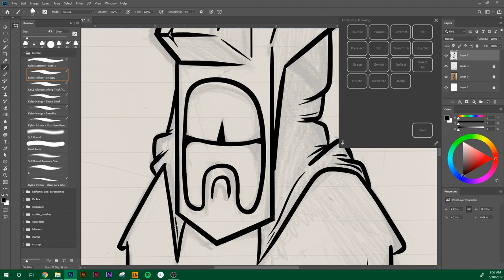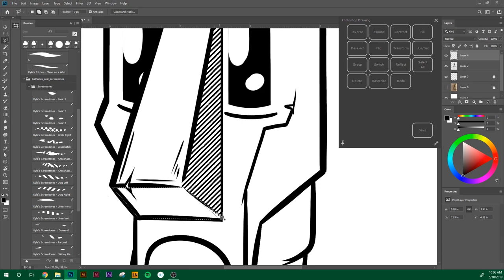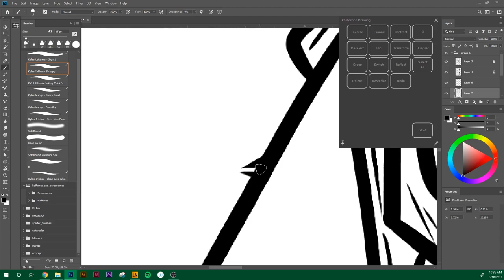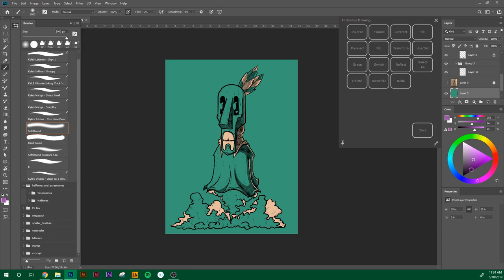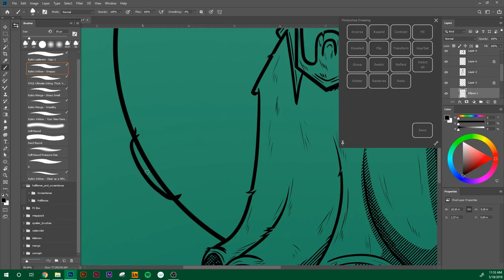Banjo-Kazooie: Mumbo Jumbo Fanart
A 5 minute version of my art process.